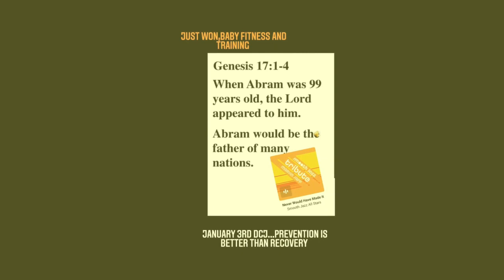January 3rd Dedication To Black Wall St. - Just Won, baby's "Holding On To What We Got"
Birthdays: Legendary NCAA and WNBA SF/PF and Coach CHERYL MILLER, NFL WR DAVID TYREE...

Brandy Compilation

"For the LOVE of money 💰 is the root of all evil, but MONEY answers all things"